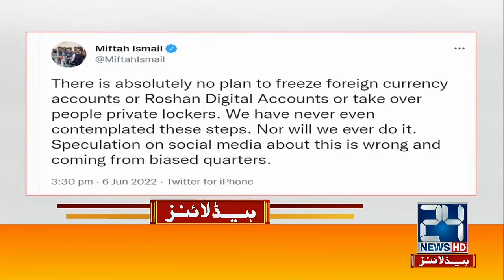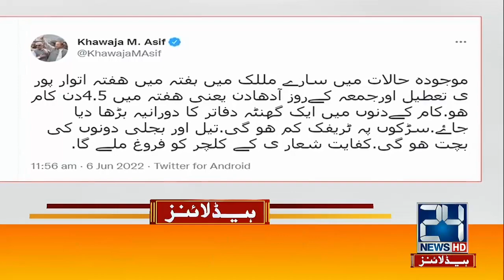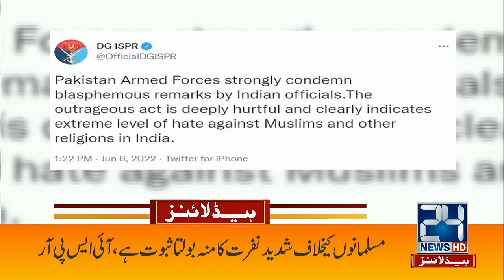Maryam Nawaz Big Statement Over Imran Khan | 1am News Headlines | 7 June 2022 | 24 News HD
24 News HD is one of the leading news channels of Pakistan bringing you the latest current affairs from Pakistan and around the world.  Live National Assembly and Senate Session.